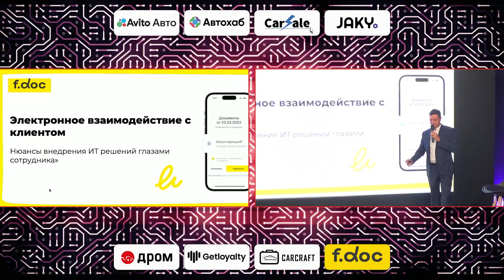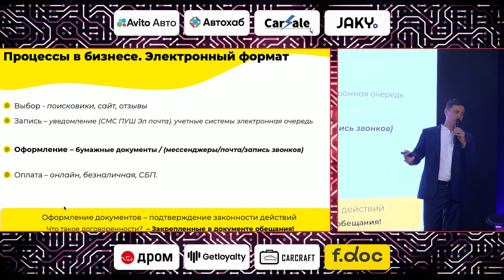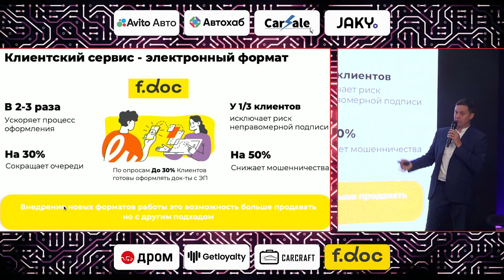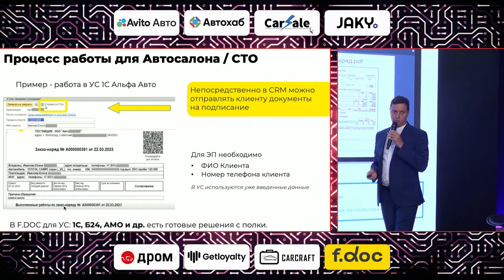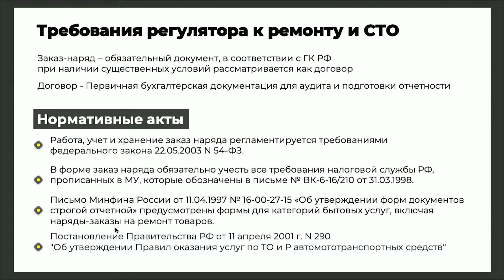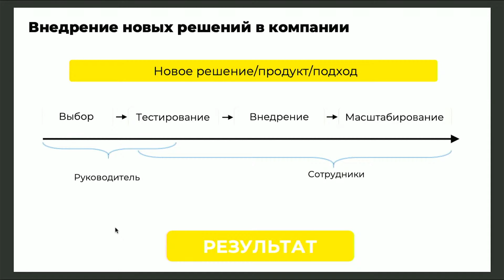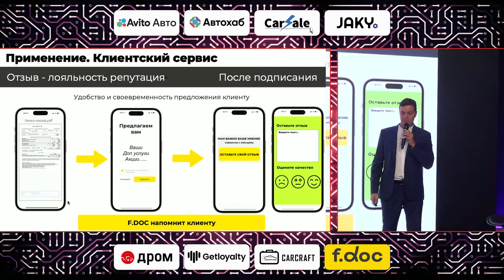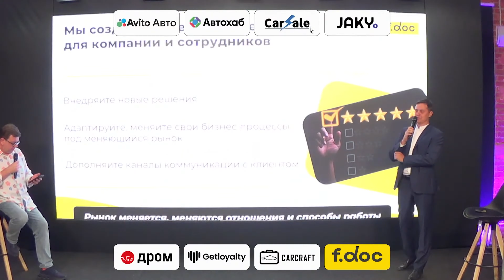ADM 2024 — Святослав Балакирев про электронное взаимодействие с клиентом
Продолжаем публикацию выступлений с ADM 2024. Святослав Балакирев, директор по развитию сервиса F.Doc, рассказал про электронное взаимодействие с клиентом и нюансы внедрения ИТ-решений глазами сотрудника.